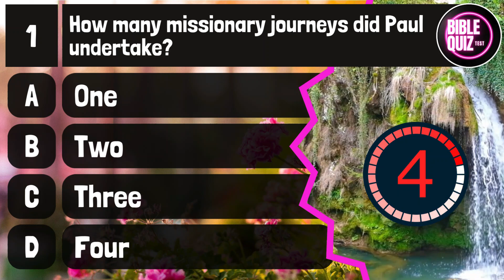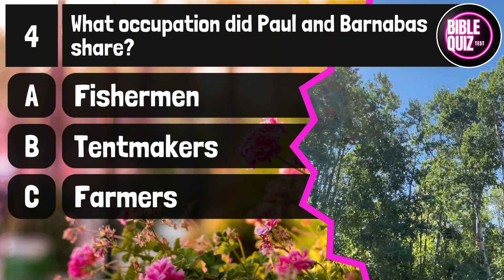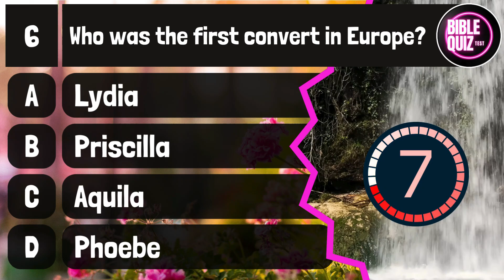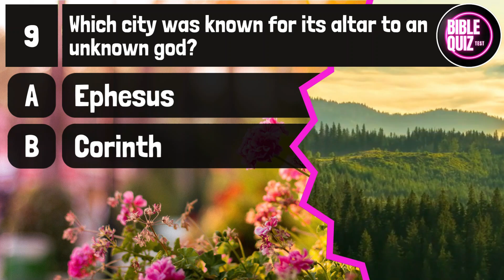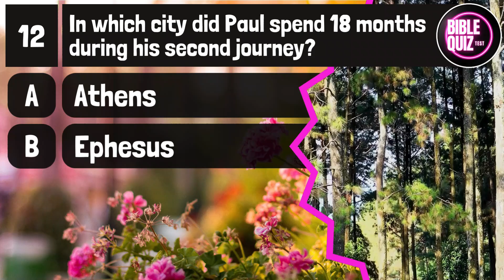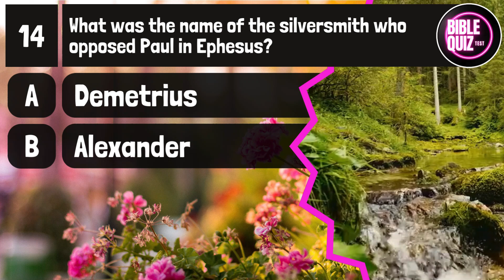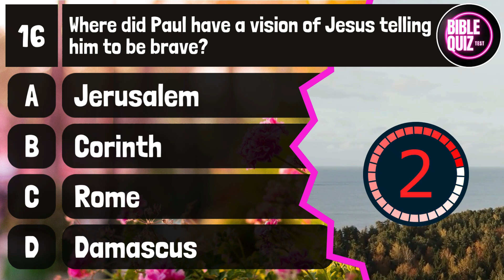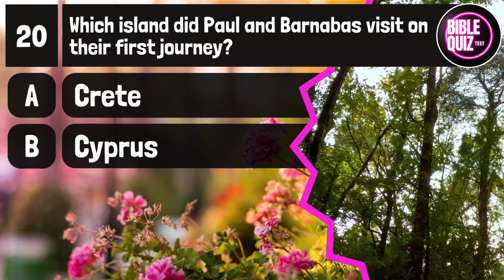Bible quiz new testament - Paul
Today's video covers 20 questions about Paul. No matter which Bible Quiz you’ve seen before – ours is harder. Time to challenge yourself and test your biblical knowledge. After you’ve finished the video its time to compete and see how much answers you’ve got right- and if you’ve really reached 100%.

 ✨My reading suggestions:✨
(If you want to help the channel grow, buy one of these books, we are very grateful for your collaboration)😁

⛪Religious books⛪

Unknown Short Bible Stories
Bible Trivia Book for Senior

🎞️Short Stories🎞️

100 Short Stories for Elderly
100 Funny Stories for the Elderly
100 Short romance for the elderly

🤣Funny Books🤣

500 Riddles for Seniors
Large Print Joke Book

🎨Coloring books🎨

Senior coloring books
Coloring Book for Seniors
Thanksgiving Coloring Books
Christmas Coloring Book

⁉️Trivia Book⁉️

Trivia for Elderly
Christmas Trivia for Senior
Summer Trivia Book